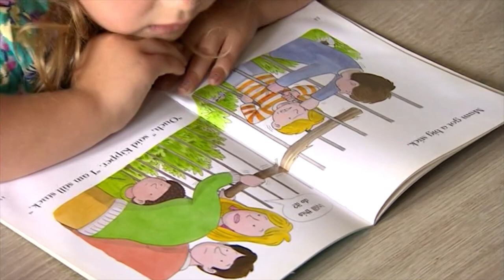Homelessness plight in Thanet – BBC South East News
There are a considerable number of local parents dealing with the impacts of homelessness in Thanet. As local authority housing stock has decreased and the number of private landlords who will not accept tenants on benefits increases, families are getting caught in calamitous housing scenarios.

Homelessness in Thanet is on the increase. As a local District and County councillor I do whatever I can to try to assist people, whether they are individuals or families, as do all councillors. But it’s a rapidly worsening situation, and I can actually offer little practical help in reality.

In the process of keeping roofs over their heads, Thanet District Council may move families around temporary accommodation in Kent. This can happen multiple times, with little notice of the next move and the destination being at the other end of the county. I am full of admiration for the many who are dealing with this, but they should not have to.

I have been trying to highlight the impact on Thanet residents and I’m pleased to cooperate with the BBC in their reporting of this dreadful problem. On Wednesday they aired a report which tells the story of one family’s plight — one family of many I’m dealing with currently.

As you hear Wayne Price, the father in this story say, it could be years before his family get a ‘proper’ permanent home. In the meantime, moved to temporary accommodation in Chatham, the children are wrenched away from their family, friends, and Thanet schools.

Thanet District Council urgently needs a hold a proper housing enquiry to start to find ways of dealing with this problem. We desparately need support from central government. I’m going to urge my Conservative counterparts to implore their Government for the help and I’m certain that settling the Local Plan for Thanet would lead to much needed social homes being built on our isle.